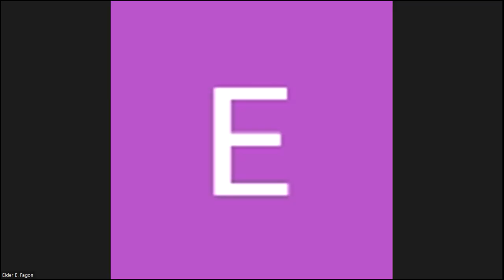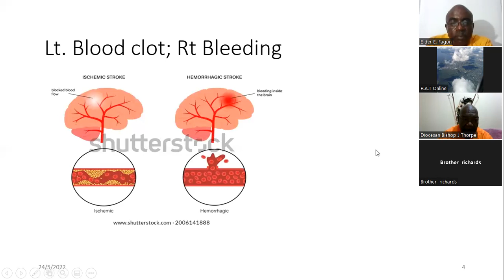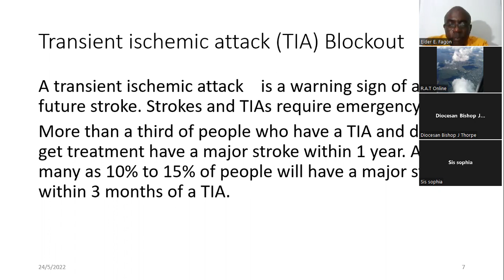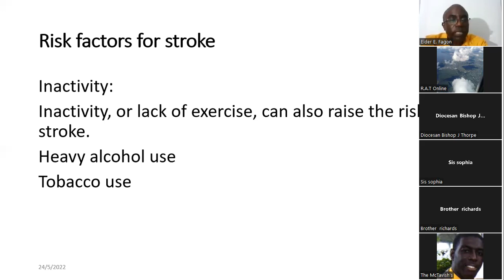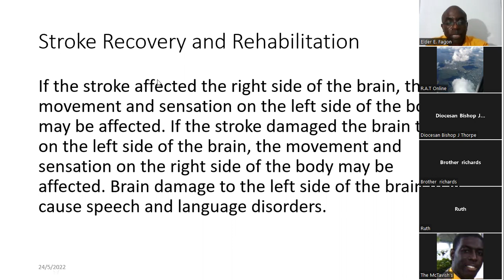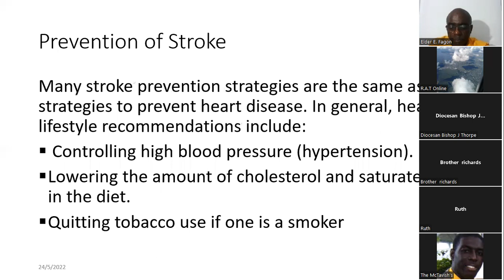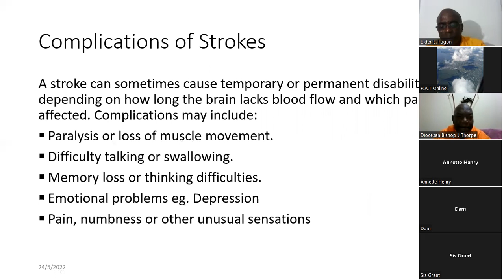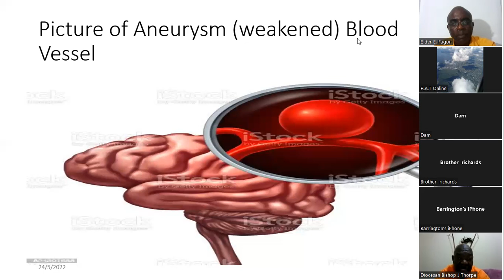Seminar on Stroke | Elder Fagon | May 24 2022